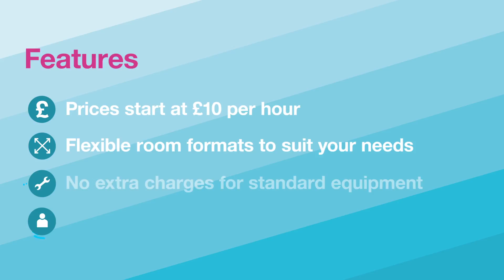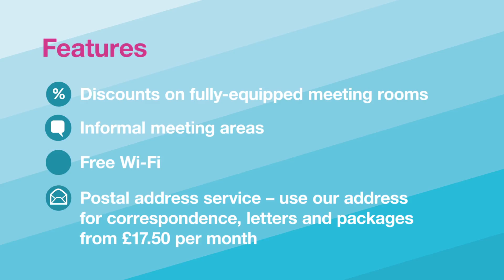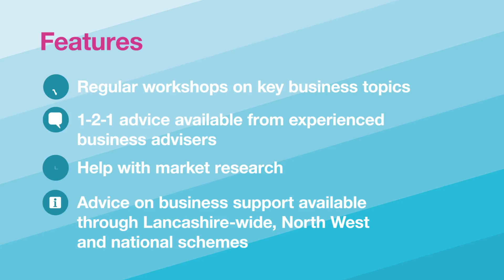Blackpool Unlimited Infographics (23-02-18)